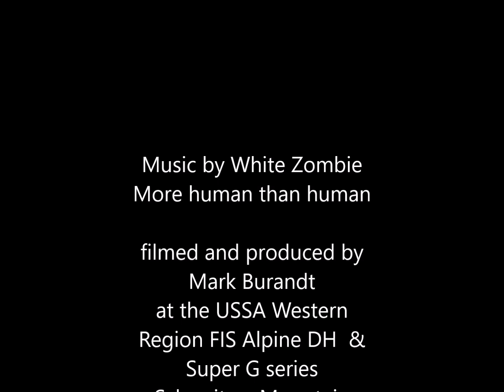USSA Western Region DH & Super G 2016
USSA FIS men's Alpine Western Region Downhill and Super G. Schweitzer Mountain Resort filmed Jan 29th-31st 2016. filmed and produced by Mark Burandt